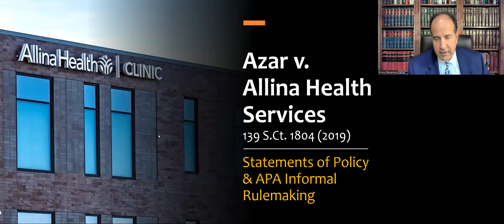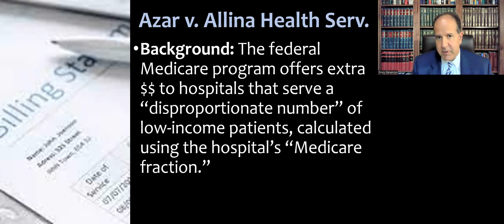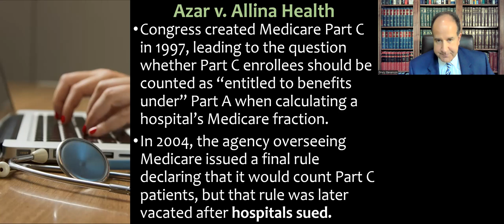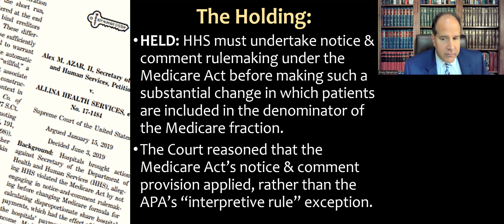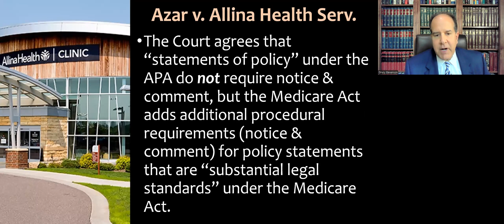Azar v. Allina Health Services - Agency Statements of Policy & Informal Rulemaking Requirements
Administrative Law course lecture video about Azar v. Allina Health Services, 139 S.Ct. 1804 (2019), in which the Supreme Court addressed agency statements of policy & notice-and-comment rulemaking requirements under the APA and the Medicare statute.